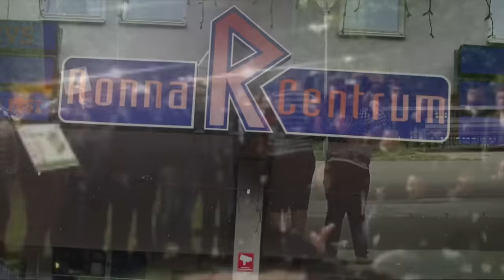SÖDERTÄLJE GÄNGKRIGET: "LIV FÖR LIV"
I denna video går vi igenom ett mord som skedde den 7 Mars 2023 i Visättra, Huddinge, Stockholm. Vi går även igenom den intensiva konflikten och våldsvågen i Södertälje som började 2022, staden har bland annat under 1 år haft ett extremt högt antal skjutningar, skottlossningar, mordförsök och minst åtta mord kopplade till konflikten mellan falangerna i Södertälje och områdena Ronna, Saltskog, Hovsjö, Blombacka, Lina Hage mm. All info samt bilder från offentliga handlingar i FÖRUNDERSÖKNINGSPROTOKOLL (FUP) från svensk polis och åklagare, övriga bilder från Telgenytt, lt.se, TV4, SVT, Expressen, Aftonbladet, Swepix, Blåljusbilder, Google (Maps) och artist "Nineb Youk" & "Sticky". Intro music produced by "Swell", "Amour", "Harlaus" and background music in this video by "ProdbyR1" ProdByR1, "Note Beatz" and zachuokay & shottyproducer.